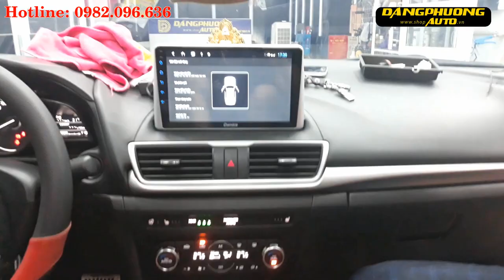Lắp sạc không dây cho xe ô tô Mazda 3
Di chuyển bằng ô tô thì chắc chắn sẽ có cáp sạc trên xe để sạc khi điện thoại hết pin, hôm nay Đăng Phương Auto giới thiệu thêm một giải pháp khác, là giải pháp sạc không dây. Chúng ta mua cái này về và biến chiếc xe hơi thường của chúng ta thành chiếc xe có khả năng sạc không dây cho điện thoại, lên đời xe luôn